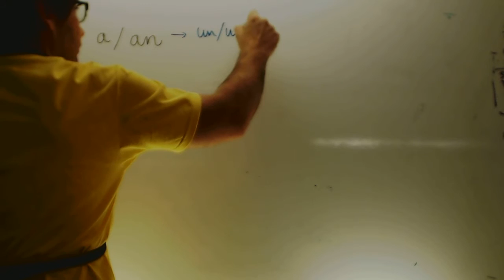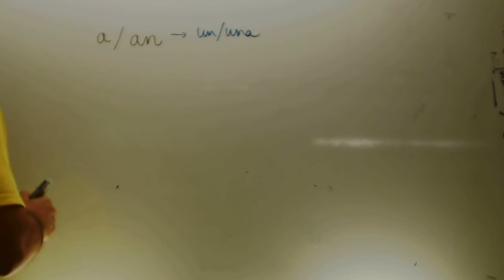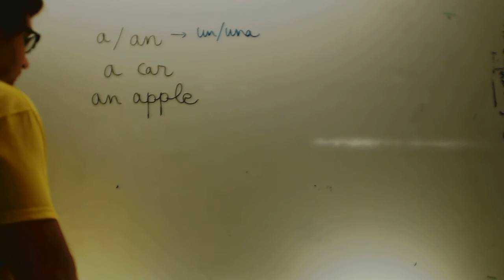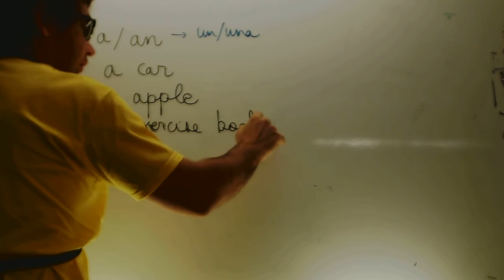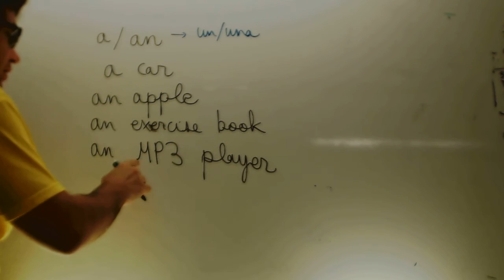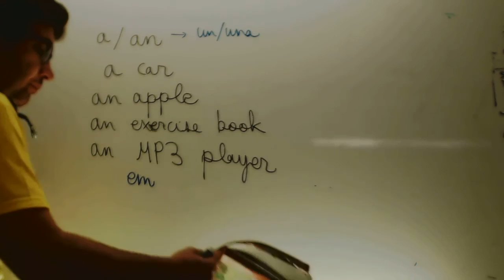Ingles a an El valor del esfuerzo Academia Usero Estepona